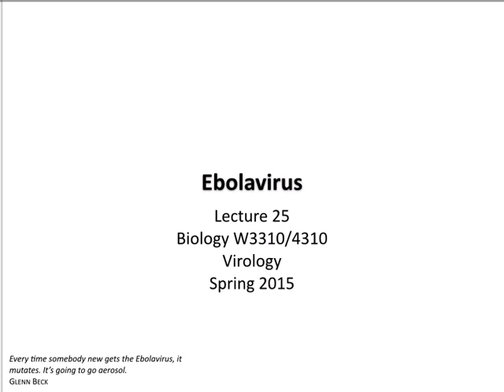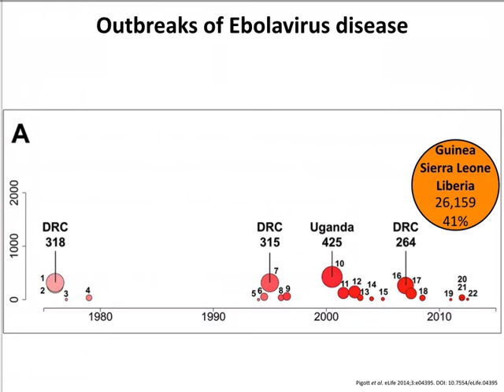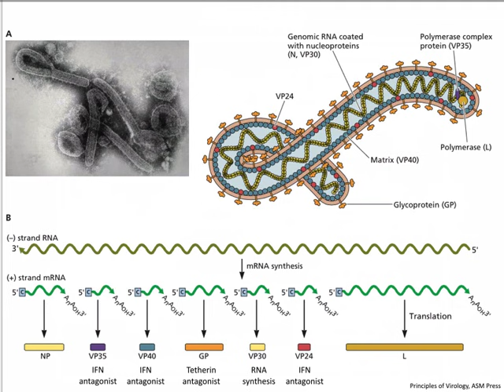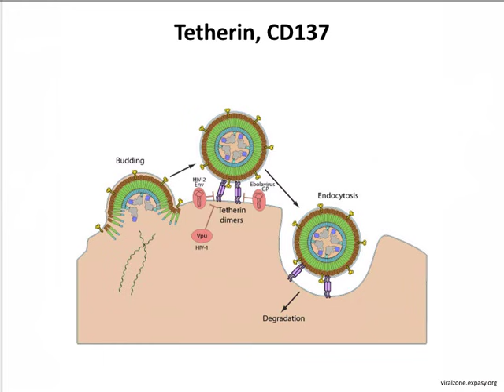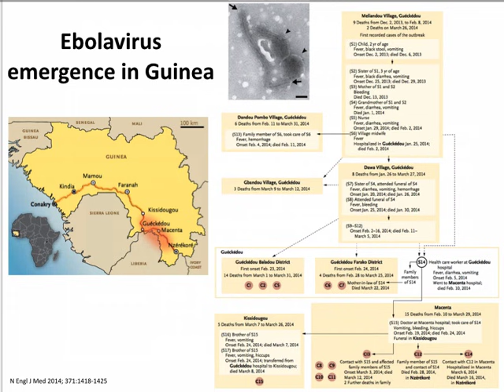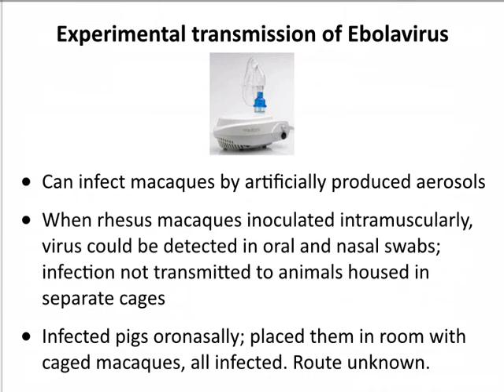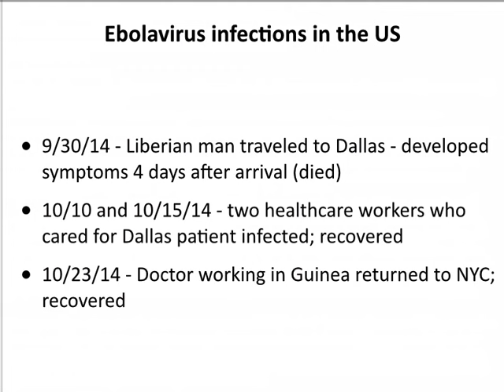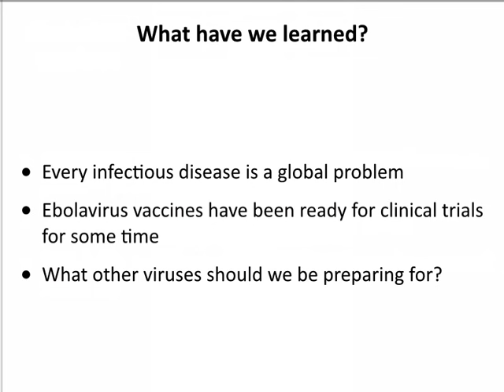Virology 2015 Lecture #25: Ebolavirus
Ebolaviruses first infected human in 1976, but it was not until the 2014 outbreak, the largest ever, did they capture the world's attention.  In this lecture we address five questions about Ebolaviruses: What are they, where did they come from, how do they replicate, how do they cause disease, and how can infection be prevented. And no, they did not go airborne during this outbreak in west Africa.